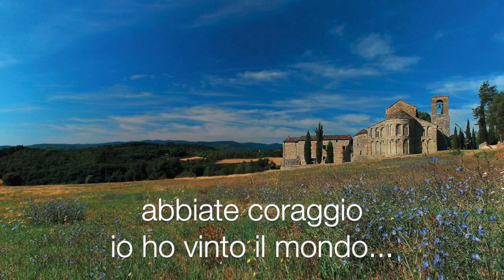Costruire sulla roccia - Alberto Maggi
L'iniezione di fiducia di Alberto Maggi
“Un evento negativo come questo si può affrontare o avvilendosi e piangendosi addosso, o vedendo che cosa di buono possiamo tirar fuori. Ed è questo che dobbiamo fare: ci sono energie di bene, di generosità, di altruismo che attendono situazioni come questo per fiorire. Per questo sono convinto che dopo questa esperienza saremo tutti più forti e più ricchi dentro”.